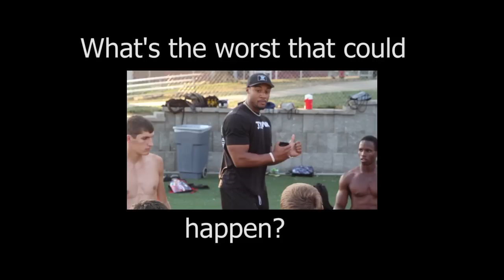west warmup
West as they say is best